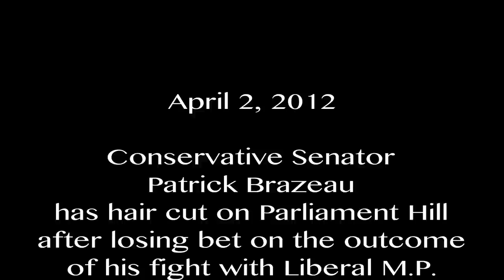Brazeau Has Hair Cut After Boxing Loss to Justin Trudeau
After losing a charity boxing match to Liberal M.P. Justin Trudeau on March 31, 2012, Conservative Senator Patrick Brazeau has his hair cut on Parliament Hill (April 2, 2012) to fulfill a bet between the two politicians.